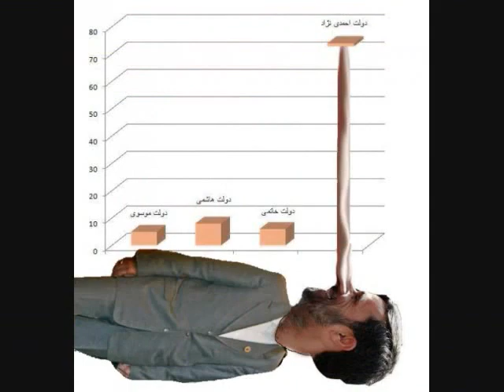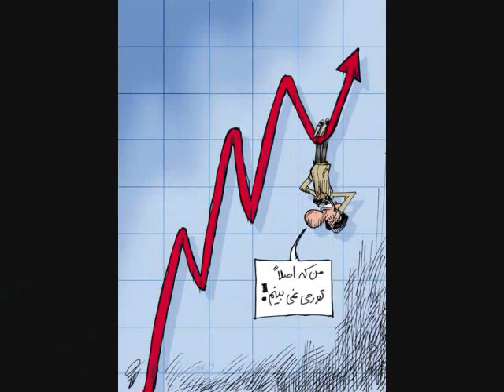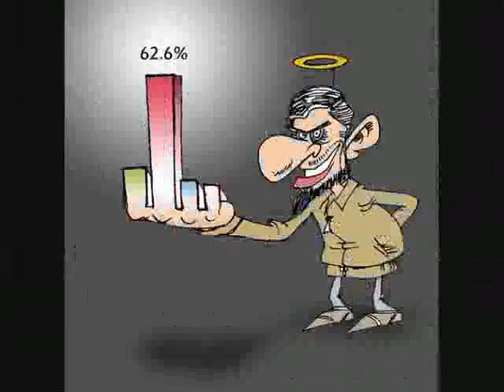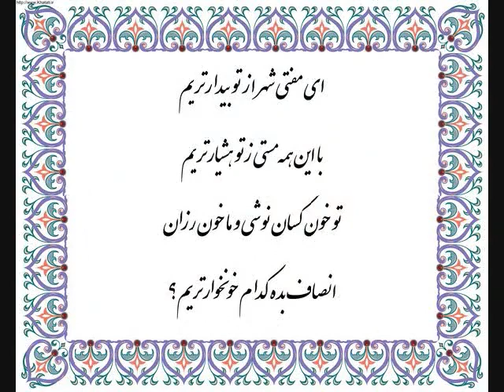Story of Elections in Iran